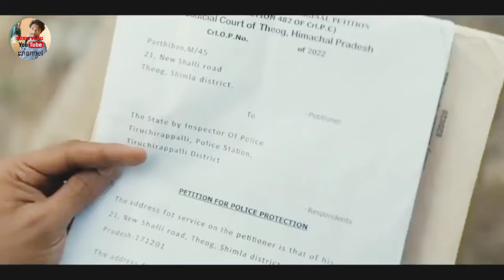Leo part 3 South Hindi dubbed movie Vijay action sushil hard working video movie new 2024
South Hindi dubbed movie Vijay action sushil hard working video movie new 2024